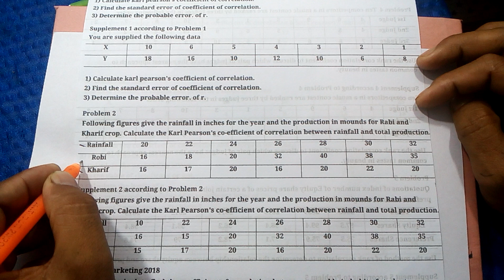Business Statistics Chapter Correlation Class 2